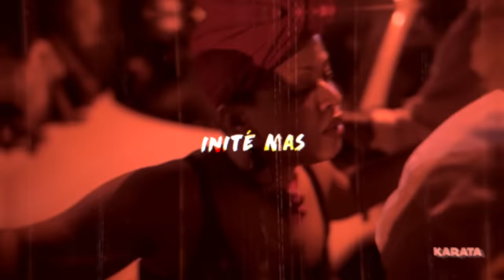NASYON à pointe pitre mercredi des cendres 2017 (KARATA)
KARATA, le magazine revient pour le CARNAVAL 2017 avec encore plus de vidéos.
Suivez les vidéos en LIVE sur instagram : @yarma_videos

Réalisé par YARMA VIDEOS.